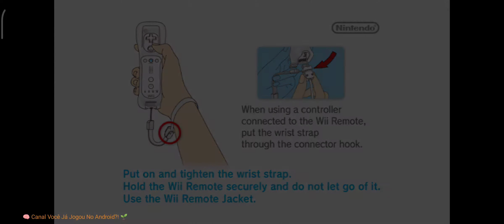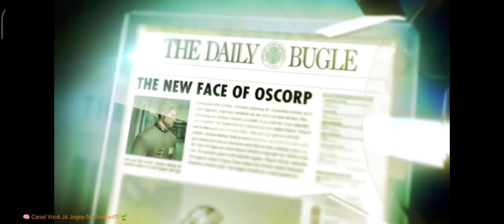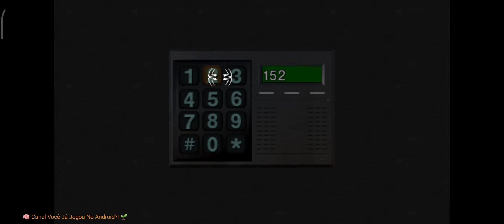The Amazing Spder-man (Nintendo Wii) 📿 Android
A versão beta oficial do Dolphin Emulator, atualizada todos os meses com as últimas melhorias em nosso software.

Este APP não vem com jogos.

Você deve possuir e adquirir seus próprios jogos para usá-los com o Dolphin.

📝Resenha:

🎮 Jogabilidade: 10
  └ 📲 Gráficos: 10
       └ 😎 Diversão: 10
             └ 💾 Tamanho: 58, 25 MB
                  └ 👌🏾 Offline